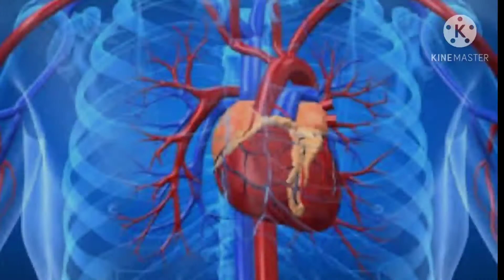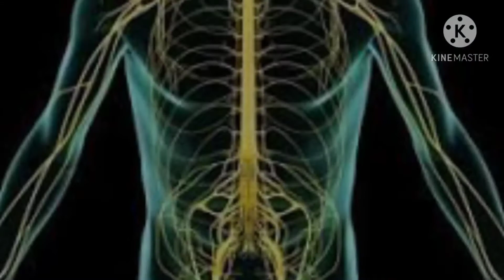ಫ್ರೆಂಡ್ಸ್ ಶುಂಠಿ ಚಹಾ ಕುಡಿಯುವುದರಿಂದ ಏನೆಲ್ಲಾ ಲಾಭಗಳಿವೆ ಅಂತ ಗೊತ್ತಾ??|| casual problems and solutions